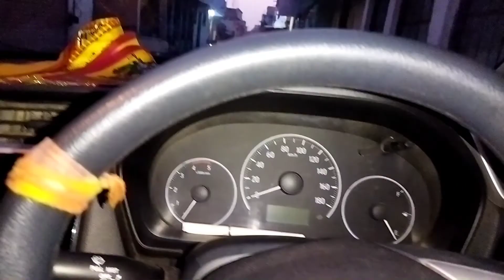finally anshraj or yuvraj se dobara mile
Hii friend's
Aur meri Instagram ID ko bhi follow kijiye link Niche
link🔗ram_nagar_8485